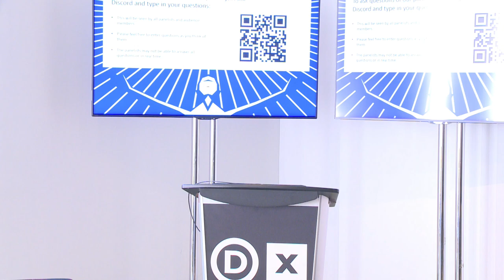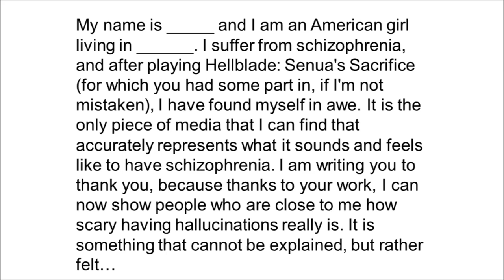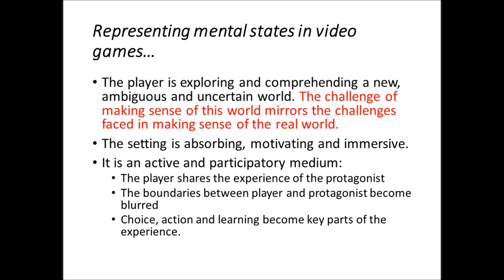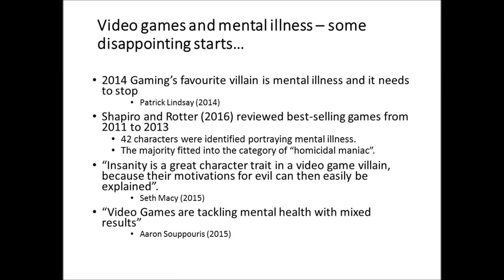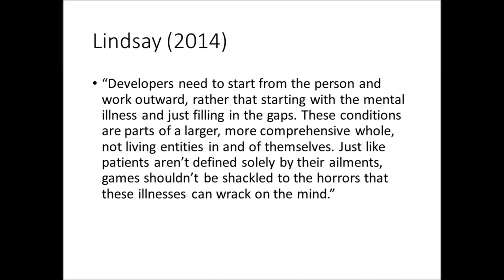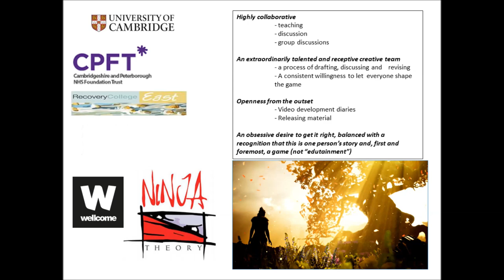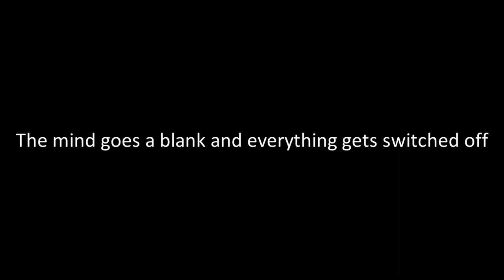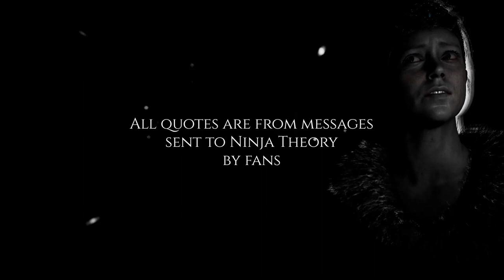Professor Paul Fletcher (Hellblade Clinical Consultant) Keynote Address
Professor Paul Fletcher Keynote Address at TIGS.CA 2019 October 9th and 10th at The Design Exchange Toronto, Ontario Canada

Paul was the main Mental Health Clinical Consultant for the game Hellblade: Senua's Sacrifice, created by Ninja Theory.

Paul Fletcher MB BS; PhD, FRCPsych, FMedSci
Bernard Wolfe Professor of Health Neuroscience, University of Cambridge
Honorary Consultant Psychiatrist, Cambridge University Hospitals Trust and
Cambridgeshire and Peterborough NHS Foundation Trust
Wellcome Trust Investigator
Fellow and Director of Studies for Medicine, Clare College Cambridge

Paul trained in Medicine and then Psychiatry, practising full-time psychiatry in London before becoming involved in neuroimaging research exploring the brain basis of memory in health and disease. He took a PhD in Cognitive Neuroscience and spent a year studying neuroanatomy in Dusseldorf before moving to Cambridge where he is currently based.

He currently divides his time between research, teaching and clinical work in psychiatry. He was appointed to the Bernard Wolfe Professorship of Health Neuroscience at Cambridge University in 2008 and he is an honorary consultant psychiatrist with Cambridge University Hospitals Trust and the Cambridgeshire and Peterborough NHS Foundation Trust. Paul’s research is supported by the Bernard Wolfe Health Neuroscience Fund and by a Wellcome Trust Investigator’s Award.

He uses combinations of pharmacology, neuroimaging and large scale behavioural studies in healthy and clinical populations, with the aim of understanding the basis of perception, learning and decision-making in the human brain, as well as how this may be altered under conditions of illness or drug disturbance. His research draws on the principle that the mind/brain is a model of its world. It constructs reality in order to predict that world as a means of interacting with it efficiently, fruitfully and safely. In doing so, it is prone to changing or even losing contact with the reality of the world.

Through understanding this, and the many ways in which we are all prone to losing touch with reality, the aim is to understand mental illness and mental distress more deeply.

Given the principles of his research, he is fascinated by the potential for video games in representing and researching mental distress. They provide unique contexts for understanding how people actively model and engage with new realities and thus offer powerful opportunities for studying the fundamental processes of the mind. His involvement with Ninja Theory in representing psychosis in the game, Hellblade: Senua’s Sacrifice, has shown him the huge potential for games in this respect and he now actively collaborates with them in thinking about new ways of representing mental distress and, in the future, ways of using game settings for therapeutic purposes.